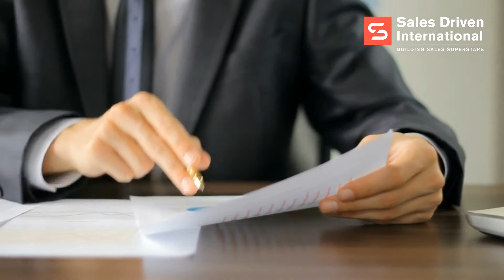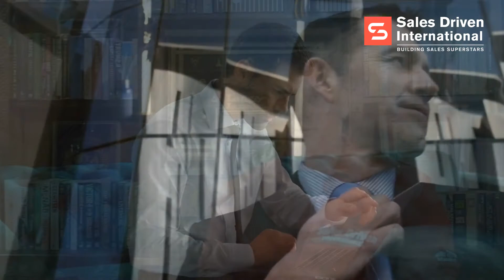Sales Driven Challenge - Introduction by Tom Hardimann